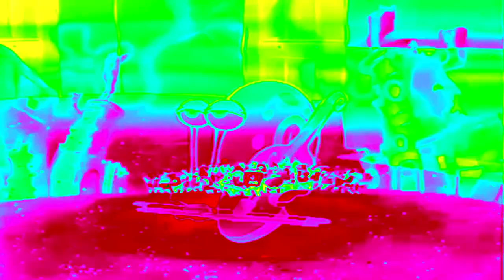SPONGEBOB SQUAREPANTS VHS AND DVD TRAILOR IN WEIRD CLEARER